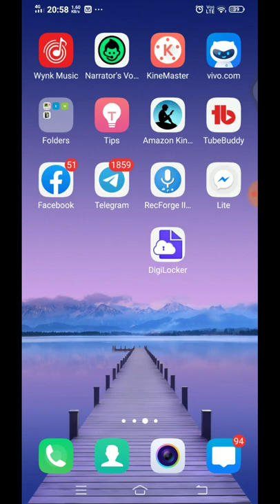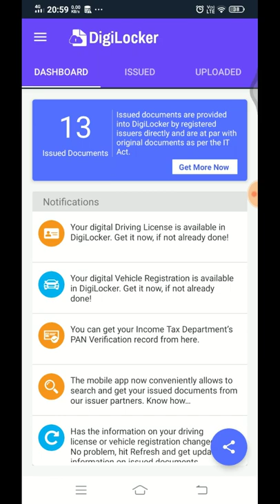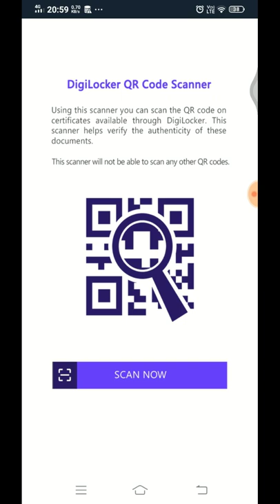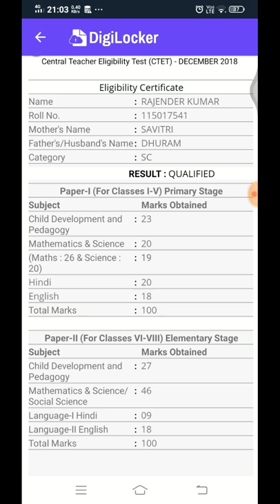Digilocker problems CTET July 2019 Certificate & marksheet not download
downloading problem ctet july 2019 digilocker.